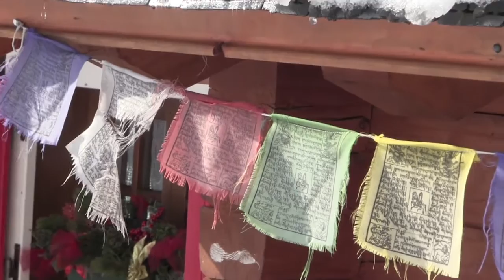RIFUGIO ZACCHI - Tarvisiano 3 marzo 2014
Magia delle Alpi Giulie: Rifugio Luigi Zacchi
Negli ultimi anni i nuovi gestori del rifugio accolgono gli escursionisti anche d'inverno: la strada è sempre battuta e si può salire anche soltanto con le pedule, l'ambiente è caldo e accogliente, i gestori sono gentili e disponibili e preparano gustose pietanze... ti senti subito tra amici di un magico mondo abbracciato da montagane incantate.
Raggiunto - con l'automobile - il secondo Lago di Fusine si percorre una comoda strada (per chi non sceglie il sentiero) al cospetto del Monte Mangart,della Veunza, delle Ponze... questo il percorso più breve, in alternativa si può partire dalla Piana prima del confine con la Slovenia, da Aclete...